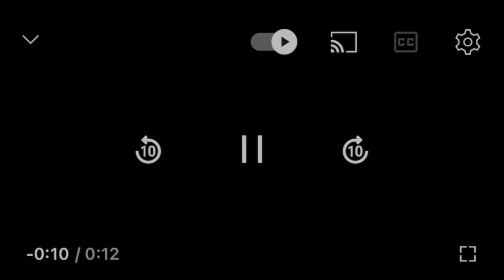HIKING VLOG / HIKING BEAUTIFUL PLACE WITH FAMILY / HIKING